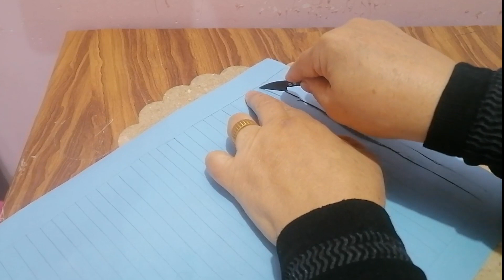أجمل فانوس لرمضان 2023 ببلاش /لن تتوقعي النتيجة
، اسهل طريقة لعمل غرزة الكفافة، أساسيات الخياطة، طريقتين من خيوط الصوف سهلة وسريعه،نتعرف في هذا الفيديو على طريقة رائعة لعمل أجمل اكسسوار ،أجمل فكرة من بواقي الخيط الصوف سهلة وسريعه،اجدد غرزة كروشيه لعام 2022؛ غرزة كروشية سهله وسريعة؛ غرزة تريكو جديد لعام 2022؛ ابر الكروشيه التونسي الحديث؛ ابر التريكو المتنوعة؛ اصنعي بنفسك أجمل بلوفر كروشية؛ أجمل اكسسوارات مشروع مربح؛ اصنعي بنفسك أجمل ديكور للمطبخ؛ كيفية؛ أجمل غرز كروشية؛ أسهل طريقة وردة ممكن تعمليها؛ كيف يمكنك صنع تزيين للمنزل؛ اشيك ديكور غرف نوم؛ أجمل اكسسوارات للشعر؛ ازاي تعملي إعادة تدوير للجينز القديم؛ أجمل غرز تطريز للمبتدئين؛ الفرق بين غرزة الفرع البسيط والفرع المركب؛ زينب_عبدالهادي؛ اعادة_تدوير؛ كيف يمكنك صنع تزيين للمنزل من الفوم؛ كيف يمكنك صنع تزيين لعيد الأضحى المبارك؛ أجمل اكسسوارات مشروع مربح من أشرطة الستان؛ أجمل اكسسوارات مشروع مربح من الكمامات؛ اشيك ديكور غرف نوم اطفال؛ اجمل اكسسوار من قماش الجوخ؛ أجمل اكسسوارات مشروع مربح من بواقي الاقمشة؛